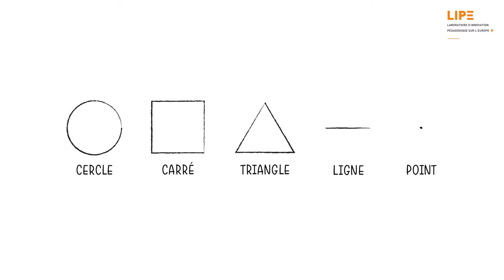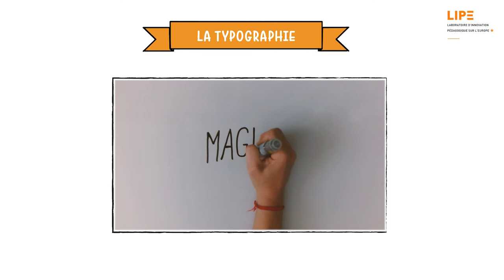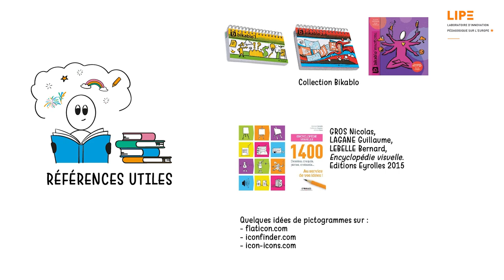Le vocabulaire visuel - épisode 1 : les contenants, la typographie, les liens et les puces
A partir de cinq éléments de base, le cercle, le carré, le triangle, la ligne et le point, vous pourrez presque tout faire en facilitation graphique. Découvrez les trois premiers éléments essentiels du langage visuel : les contenants, la typographie ainsi que les liens et les puces.

Texte et voix off
Virginie Chaillou-Atrous

Dessins
Virginie Chaillou-Atrous
Emmy Parmentier

Montage
Emmy Parmentier

Conception
LIPE, Laboratoire d’innovation pédagogique sur l’Europe